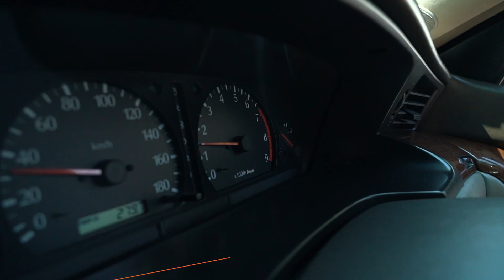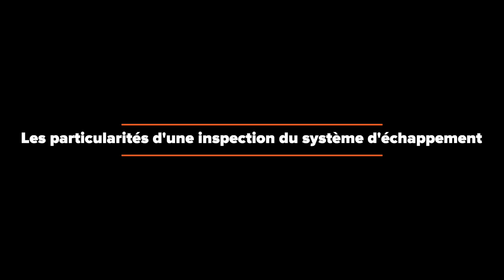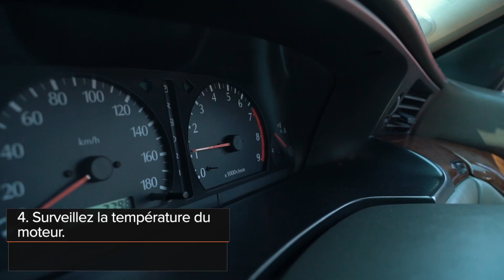Quels signent vous disent que votre silencieux doit être vérifié ? | Les conseils d'AUTODOC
Les composants de la canalisation d’échappement fonctionnent constamment à de fortes températures et niveaux d’humidité et doivent donc être inspectés régulièrement.

Diagnostiquer et réparer des défauts aide à empêcher des dysfonctionnements du moteur et à réduire la pollution de l’environnement.

Visionnez cette vidéo pour connaître les signes de pièce défectueuse dans le système d’échappement et quelles sont les principales méthodes de diagnostic.

🛒 Vous trouverez sur notre site une vaste sélection de pièces automobiles d’intérêt